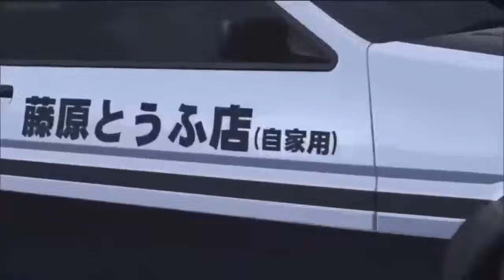Yung Buda - Músicas Para Drift Vol. I,II e III (FULL MIXTAPE COMPLETA)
1- Riders ft.Chábazz ,ManoWill ,Moccado 00:00-03:39
2- Motorola V3 03:40-05:27
3- Yoshi Drift Charmer 05:31-07:10
4- Akatsuki De Vila 07:14-10:30
5- Gamecube Nintendo ft. Pedro De La Hoya 10:32-12:45
6- Jesus Chorou Pt II 12:39-14:34
7- Piloto 14:34-17:58
8- Pleasurekraft 17:58-20:41
9- Califórnia(World Tour) 20:42-24:16
10- Suzuki Escudo(Guitarra) 24:16-26:40
11- Autumn Ring Mini(Sozinho no Touge) 26:40-30:32
12- Autobahn(Tempo) 30:33-33:17
13- Katana & Pistola ft.Massaru 33:17-36:05
14- Drift De Yasuo 36:06-37:53
15- Rejeite Falsos Ícones 37:54-40:40
16- Hayabusa Chromo 40:40-44:01
17- Sticker do Haunter ft.Nikito Labrae 44:02-48:18
18- Riders X ft.Choice 48:18-52:16